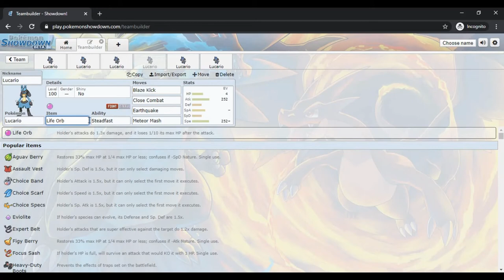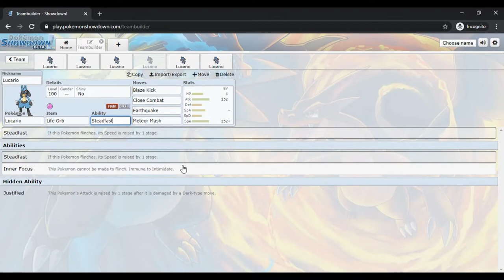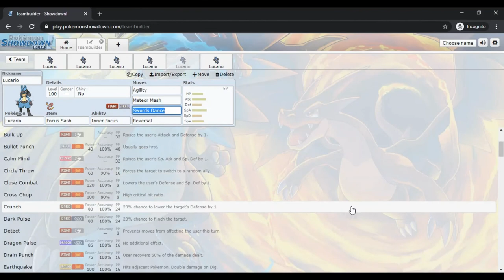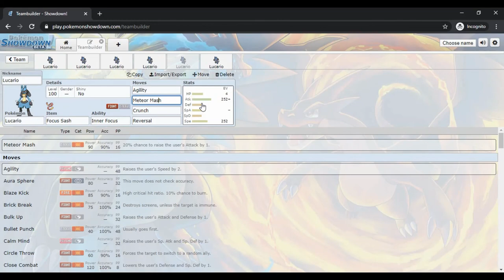How to use Lucario in Pokémon Sword and Shield (Lucario Moveset)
Lucario in sword and shield has decent attack and special attack with good speed but has a ton of move diversity.